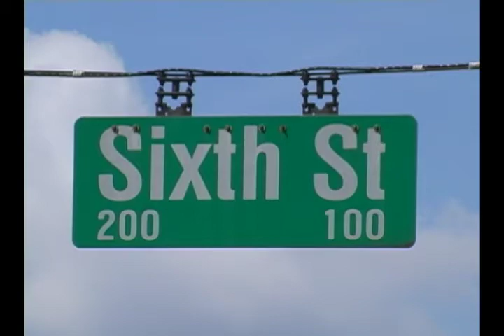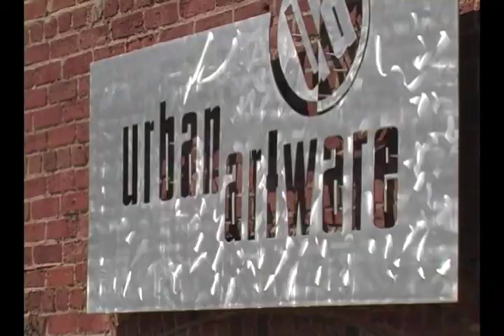Six Days in November Highlights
Winston-Salem's Six Days in November is a citywide celebration of music, theater, dance and the arts beginning Nov. 17. It culminates in the 46th annual Piedmont Craftsmen's Fair which brings the juried work of 130 craftspeople to the Benton Convention Center Nov. 2122. In this video, Visit Winston-Salem's Stephan Dragisic and Piedmont Craftsmen's Jane Daub describe the highlights of Six Days in November.